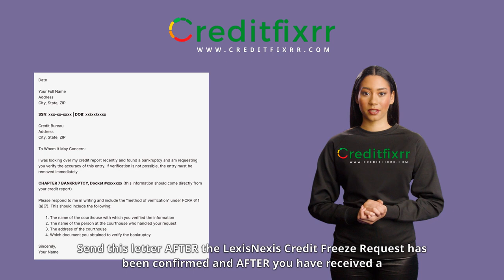Bankruptcy Dispute Letter #1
Creditfixrr Dispute Strategies: How To Remove Bankruptcies? 🤔